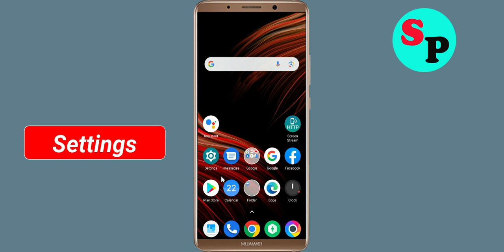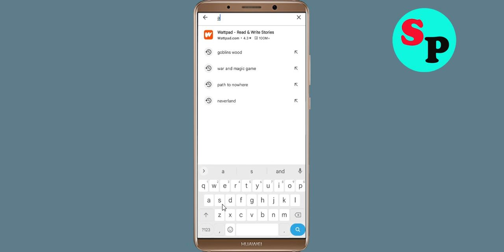Fix Unfortunately Angry Birds Friends App Has Stopped Issue in Android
Fix Unfortunately Angry Birds Friends App Has Stopped Issue in Android mobile phone

In this video, i will show you how to Fix Unfortunately Angry Birds Friends App Has Stopped Issue in Android || Fix Angry Birds Friends App Not Open Problem Android. If you are facing same problem in your android mobile phone it will help you a lot.

e). Scroll to and tap Angry Birds Friends App
g). Tap Clear data button, then Angry Birds Friends App.

h). Tap Uninstall Angry Birds Friends App, then Angry Birds Friends App.